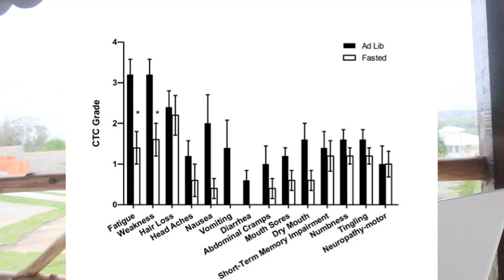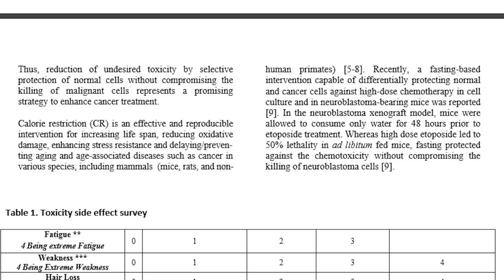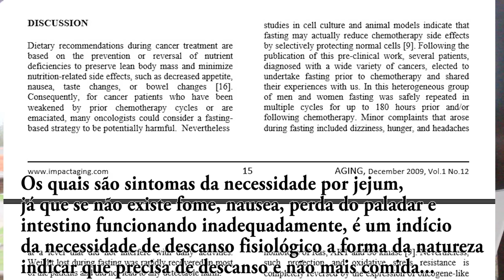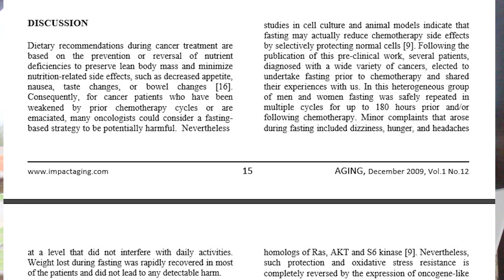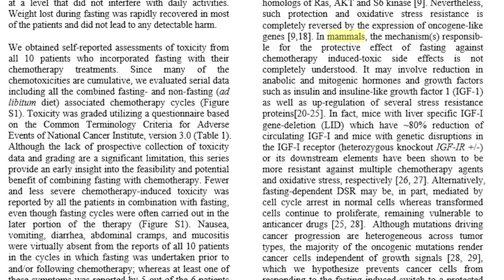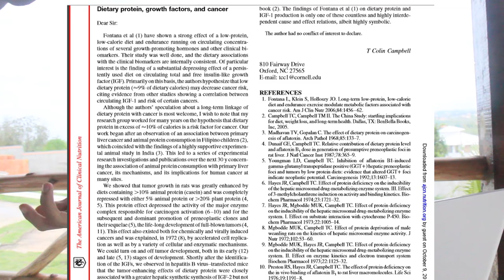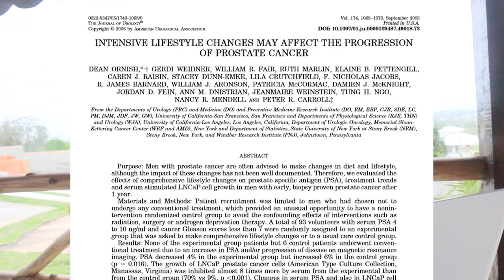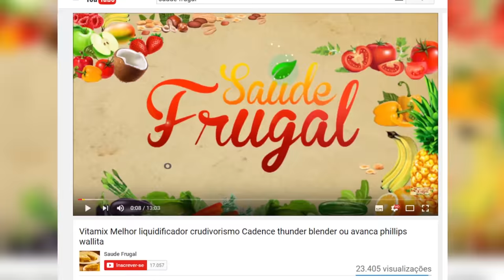JEJUM E CÂNCER 4 DIA DE JEJUM DE ÁGUA JEJUM INTERMITENTE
JEJUM E CÂNCER 4 DIA DE JEJUM DE ÁGUA JEJUM INTERMITENTE. Dr. Eduardo Corassa, do site Saúde Frugal, mostra uma pesquisa recente do Walter Longo, em pacientes com câncer, fazendo quimioterapia, que o jejum ajudava e não prejudicava, como seria a ideia e visão usual. Comento também sobre o meu jejum que estava no dia 4 de 7.